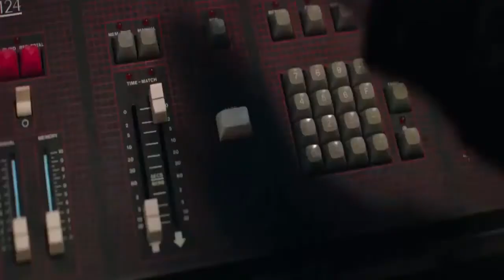Некромант — Русский трейлер 2019